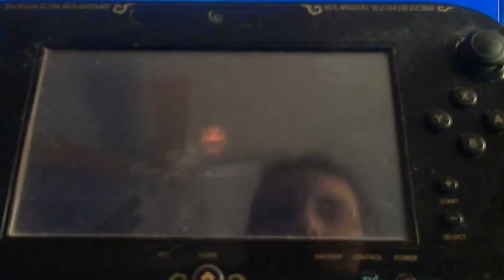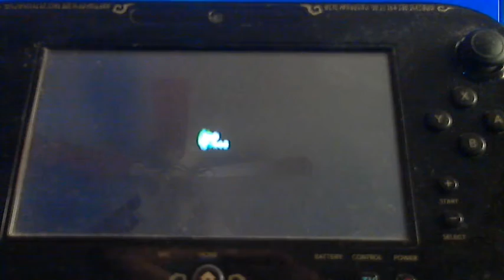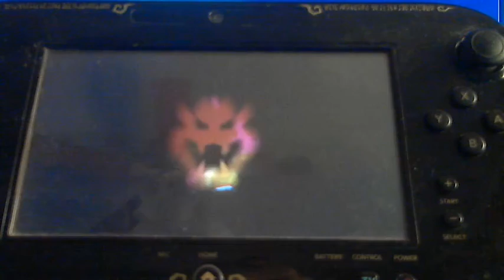Let's Play Super Mario 3d World part 19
Watch out for Piranha Plants Luigi